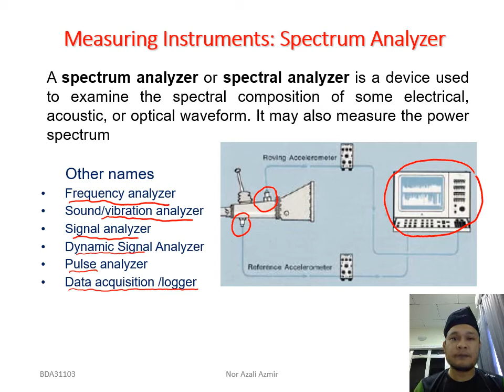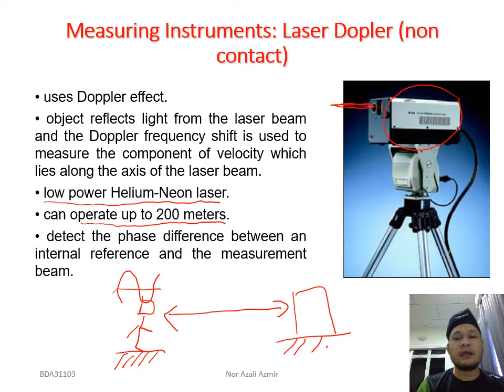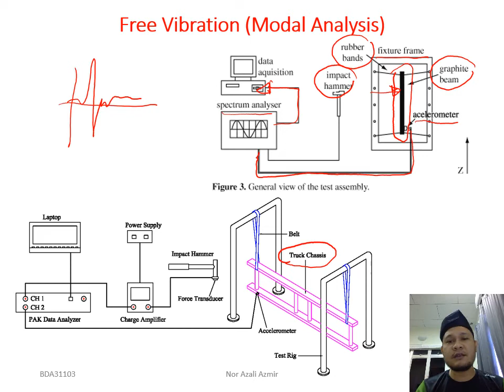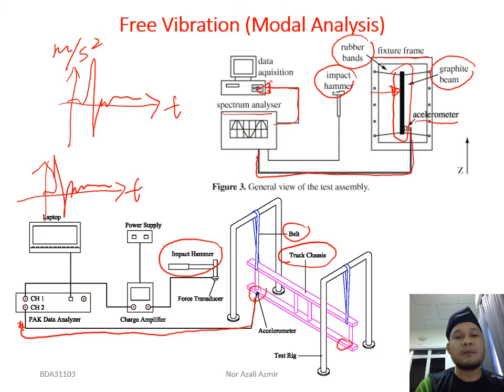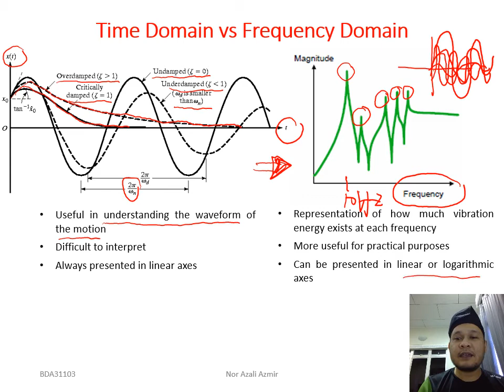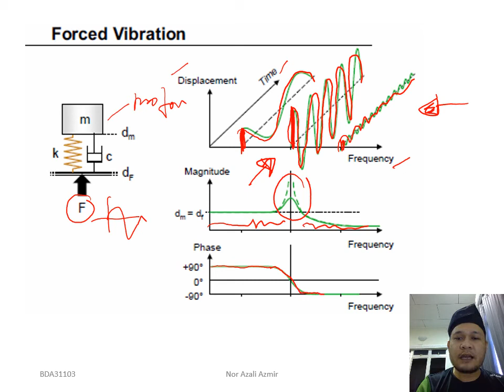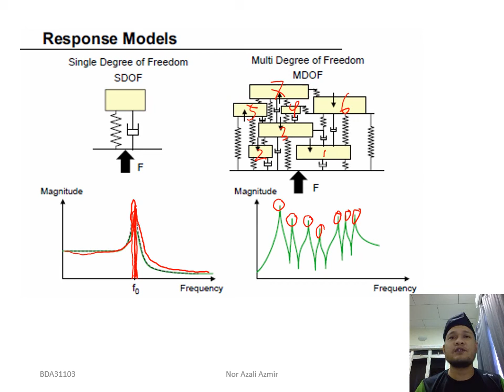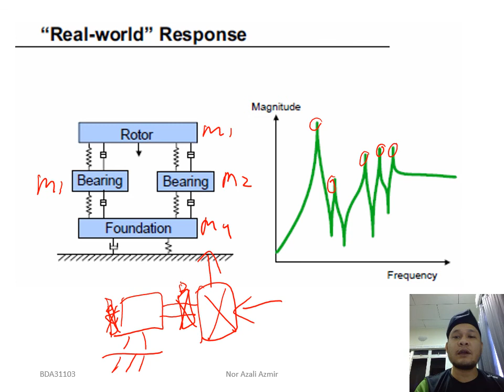Chapter 7: Vibration Measurement & Hand Arm Vibration (Video 3)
Modal Analysis